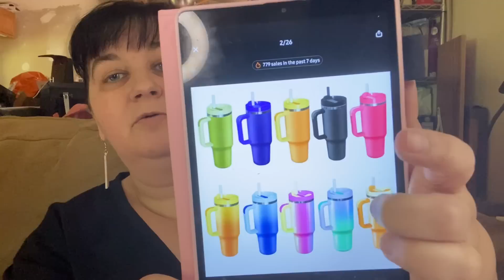Small(ish) Random Temu Haul